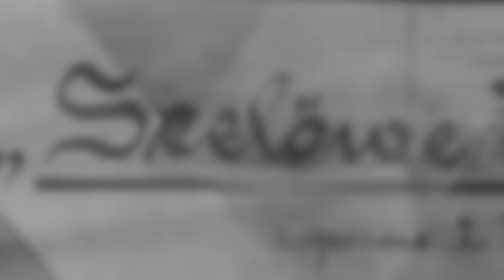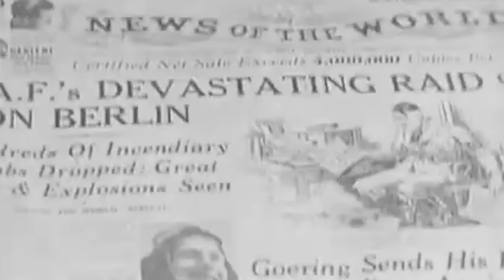Operation Sea Lion: Hitler's Daring Plan to Invade Britain...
The Battle of Britain was one of the most unique and decisive battles in history. Fought almost entirely in the air, the defeat of Britain’s Royal Air Force would have opened the door to an invasion of Britain and the total subjugation of western Europe under the Swastika. Fortunately, the British defenders prevailed in what is remembered as their finest hour but while much is discussed about the battle for the skies, less is known about the efforts made to actually carry out the invasion had the German Luftwaffe won the Battle of Britain. This is the story of the trials and tribulations of the German preparations for Operation Sea Lion; the invasion of Britain. Welcome to Wars of the World.

00:00 Introduction
01:07 Conception
07:21 Too Many Cooks
14:14 The Closing Window
19:25 Could Sea Lion Have Succeeded?

Narrated by: Will Earl
Written & Researched by: Tony Wilkins
Edited by: Jamit Productions